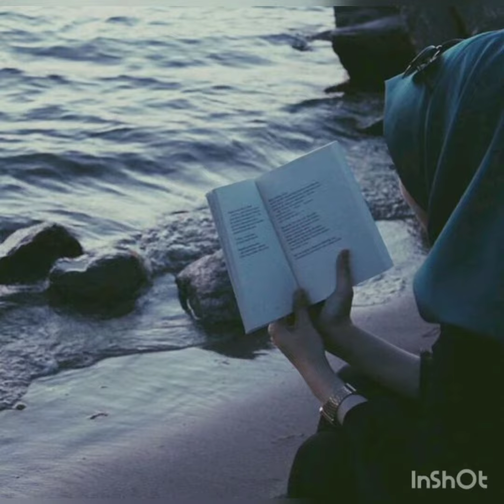New unique hijab dpz for girls